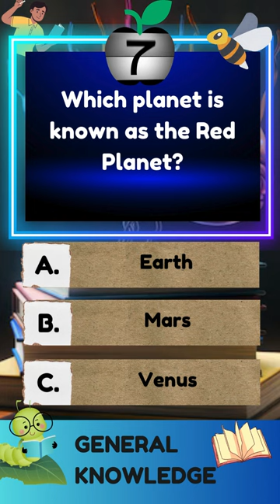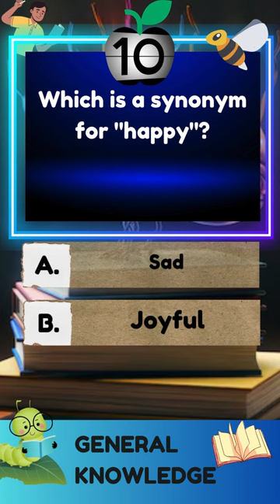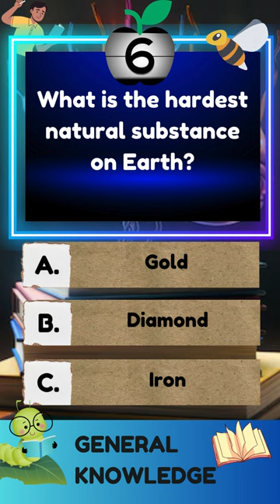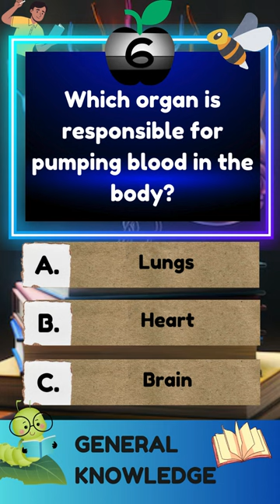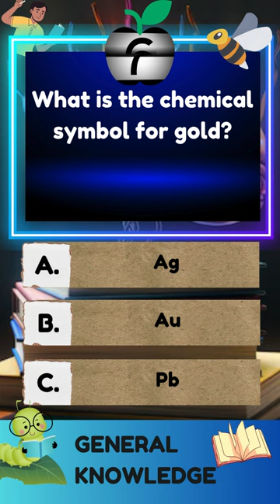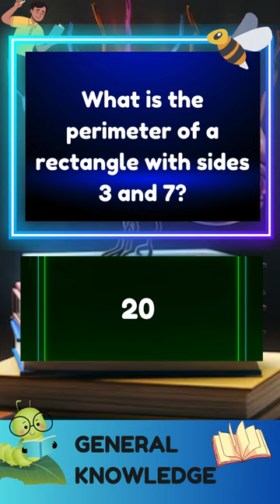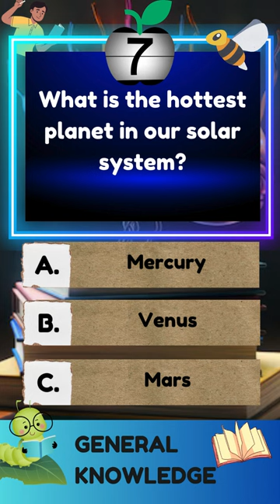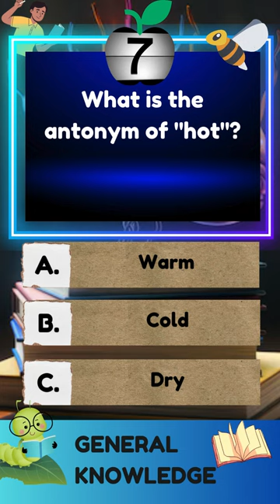Are You Smarter Than A 5th Grader? Prove It Now!